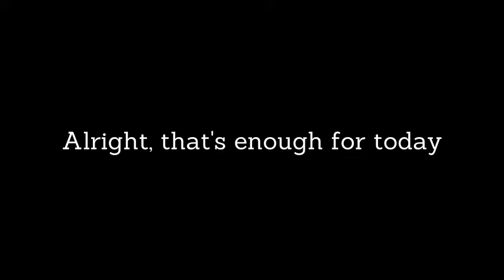LOOSING PAKISTAN MACAW??? !!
SOOOOO I LOST MY ULTRA RARE PAKI MACAW BECAUSE I'M AN IDIOT.